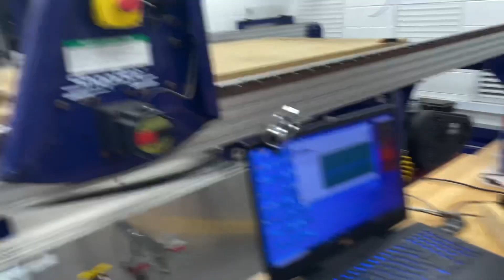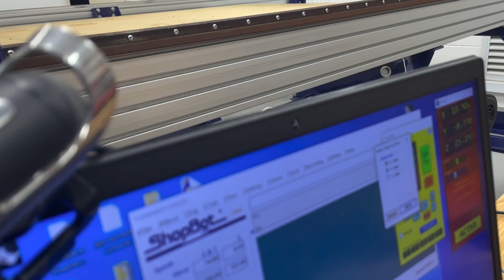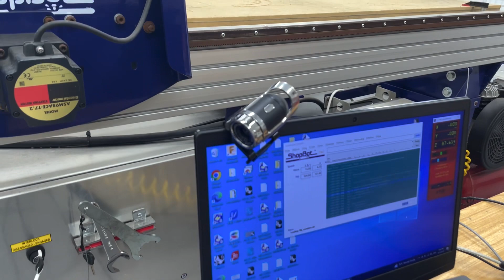2023 09 20 CNC machine tutorial 박세지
cnc machine tutorial